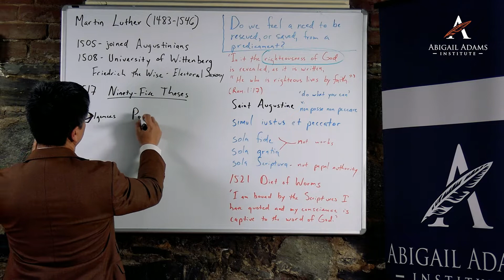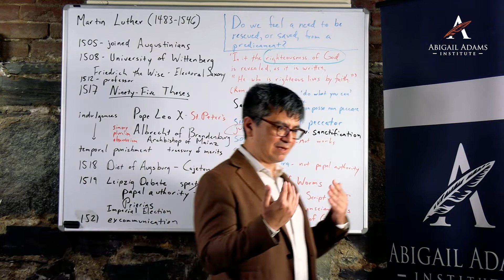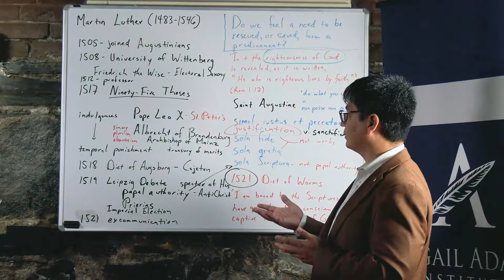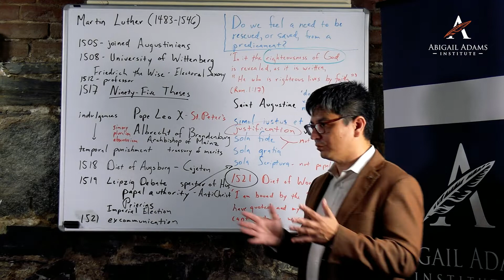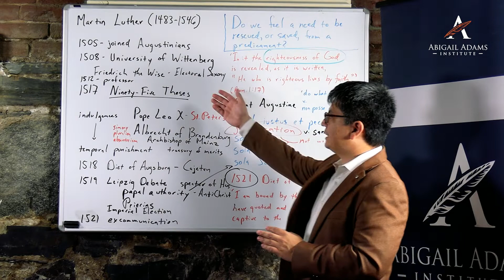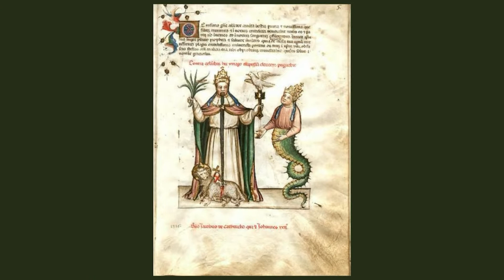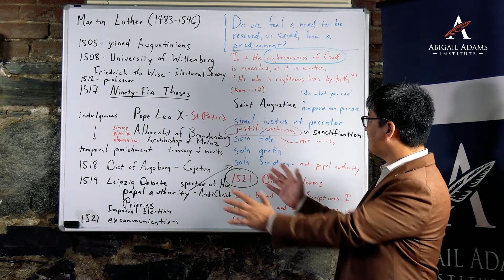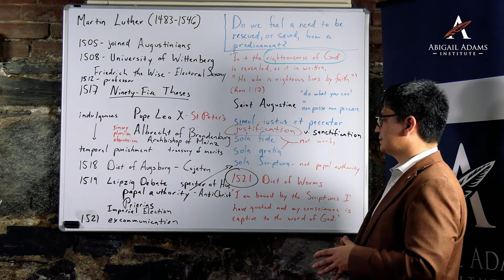The Great Conversation: Martin Luther's The Freedom of a Christian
In The Great Conversation, we ask perhaps the most urgent question of all: “How should we live?” This week we introduce Martin Luther's The Freedom of a Christian.

The Great Conversation meets on Wednesday evenings in person at AAI in Harvard Square. Visit us online to RSVP and add your voice to the Conversation